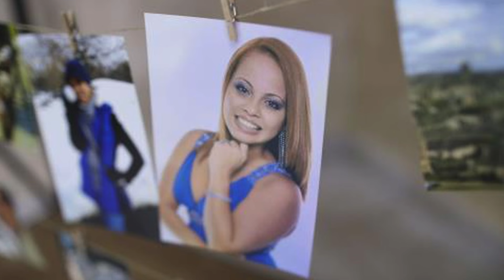Por un CELULAR ~ Caso Jensen Medina & Arellys Mercado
Jensen Medina Cardona fué acusado de la muerte de Arellys Mercado Ríos, de Caguas, por un celular en Villa Marina en Fajardo Puerto Rico el 18 de agosto 2019.

Actualización: el 11 de enero, 2022 Jensen fue condenado a 129 años de prisión por asesinato en primer grado y violaciones a la Ley de Armas en la muerte de Arellys Mercado Ríos por la jueza Gema González Rodríguez, del Tribunal de Primera Instancia de Fajardo.

Fuentes:
Wapa TV
El Vocero
Noticel
Lo Se Todo
El Nuevo Dia